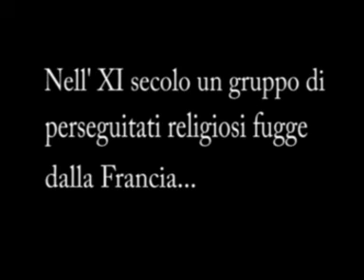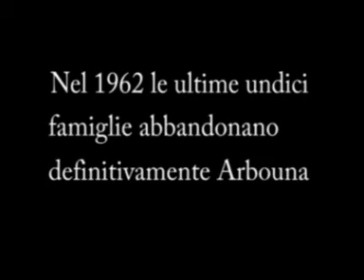Arbouna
Arbouna is a lost village located on italian mountains,near the border of France.Some religious persecuted built it on the XIth century.As time passing by,Arbouna became a village.At near 2000 mt of heights,it counts at the beginning of the XX century 350 inhabitants.With no water,no electricity and far from the nearest village by one hour and half of walking.Streets are navigable only by feet and not in wintertime.After the industrialisation,young people enlighted by the work that great industry offers,left one by one Arbouna in search of a better future.In 1962,the last eleven families left the village 'cause they were unable to make the basic works to survive there.
Now the village is completely abandoned and we go there with an old man that knows the road to climb up.Without him,one of the ten people that knows the road,it's impossible to find it.